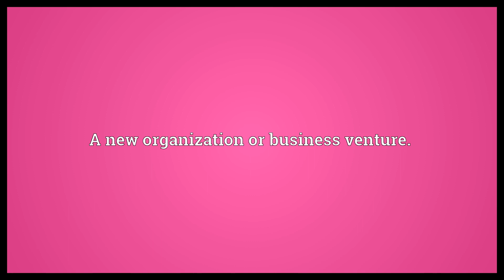Startup Meaning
Video shows what startup means. The act or process of starting a process or machine.. A new organization or business venture..  Startup Meaning. How to pronounce, definition audio dictionary. How to say startup. Powered by MaryTTS, Wiktionary